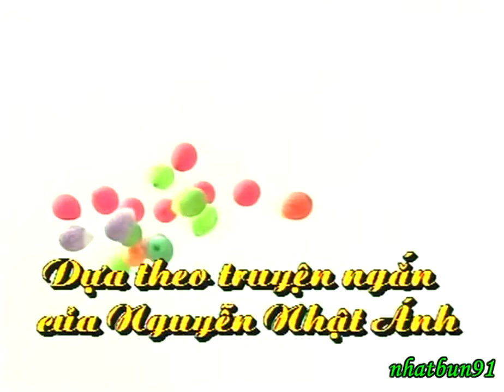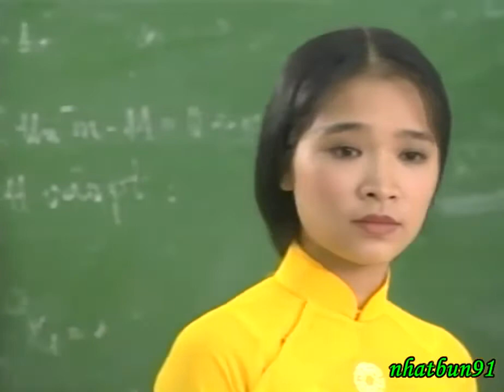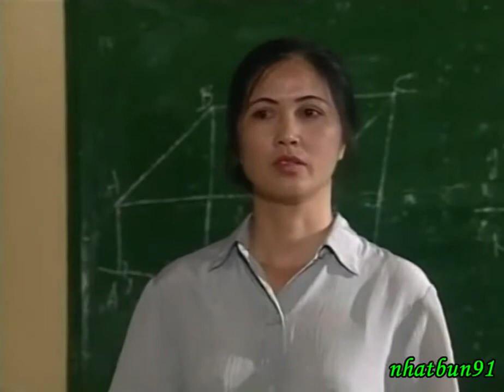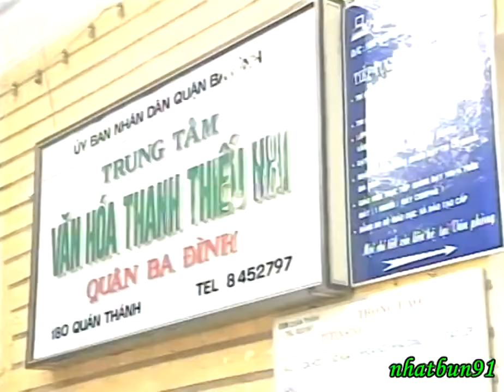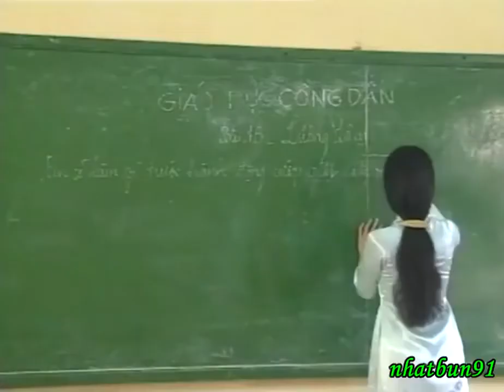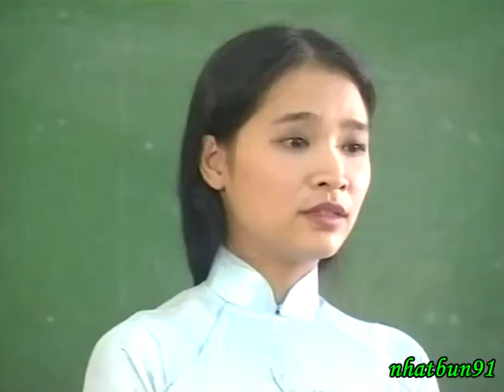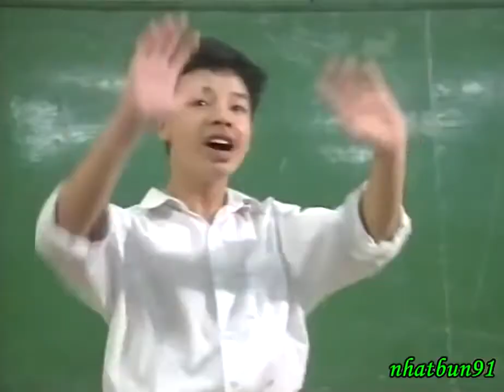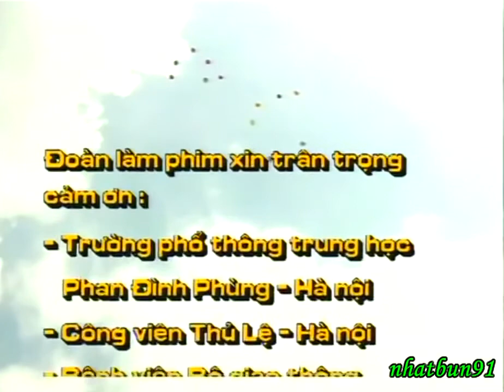Bong bóng lên trời phim Việt Nam 1997